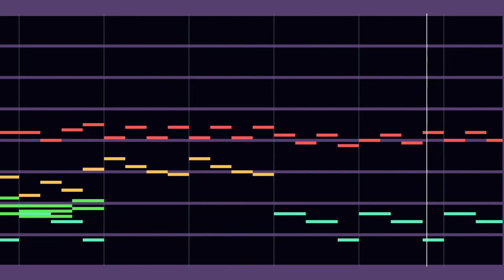the deep night